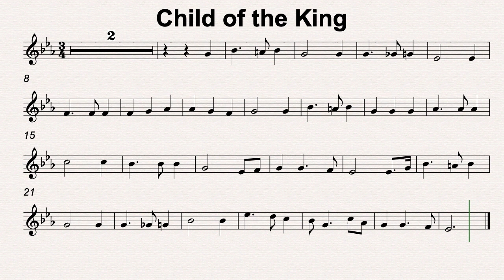Eb Maj 34 Child of the King 90bmp